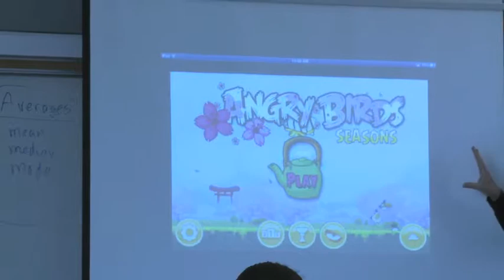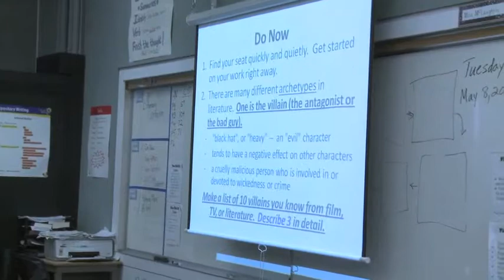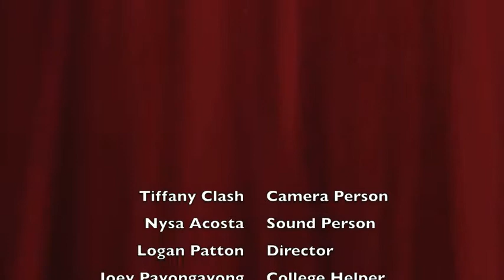7th Grade IB Middle Years Student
Mary Ting is a 7th grade student enrolled in Blair Middle School's International Baccalaureate (IB) Middle Years program. She enjoys going to public school because it keeps her "entertained," and because she gets to see her friends and learn interesting things.